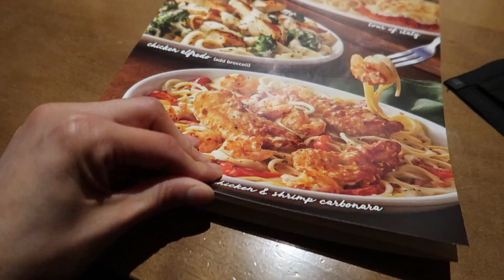PASÁNDOLA BIEN 👍😜CON DON EPIFANIO Y BENNY 😄NOS FUIMOS A COMER 🍝🍸👀 TODOS EN FAMILIA 😄✌️